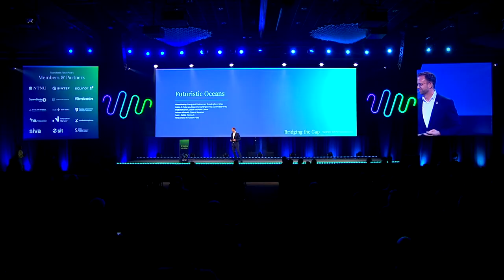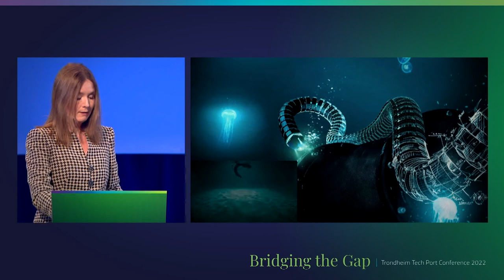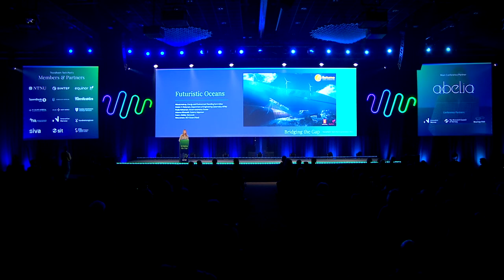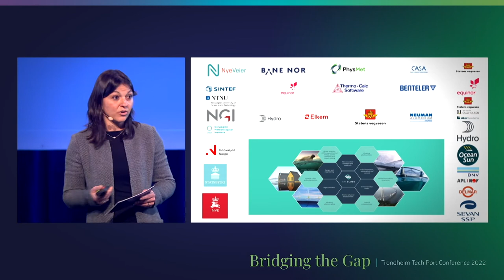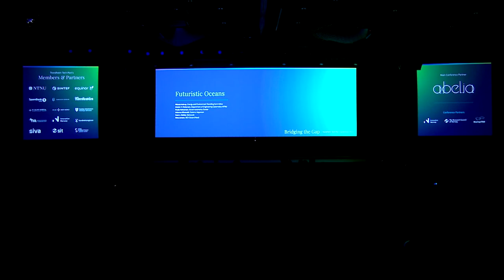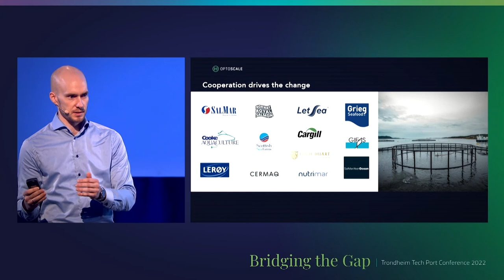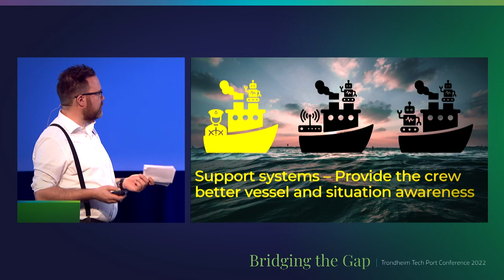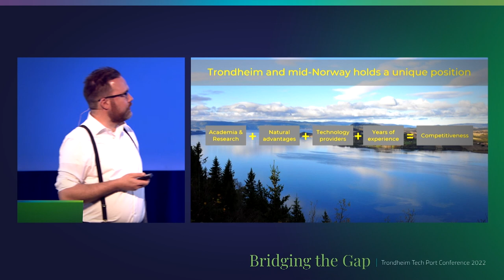Futuristic Oceans | Session 4 | Trondheim Tech Port Conference 2022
The ocean is Norway’s primary resource, and as such tech innovation in this field is making big waves; autonomy, new materials, sustainable fish farming, and robotics, are only some of the areas we excel in. What’s up next?

Speakers: Nikolai Astrup, Arianna Minoretti, Frode Halvorsen, Sven J. Kolstø, Kristin Ytterstad Pettersen
Host: Nina Jensen